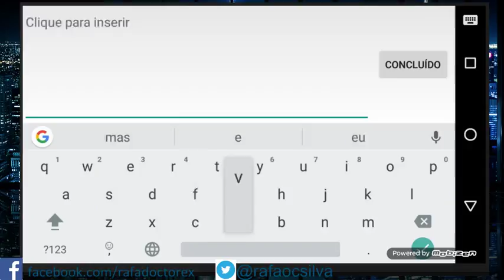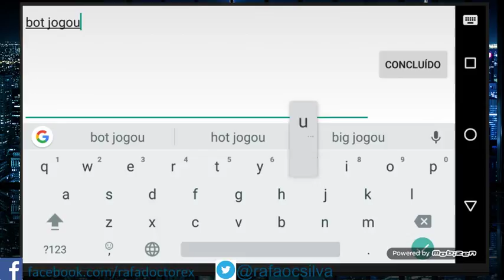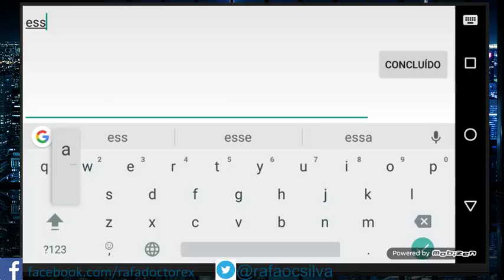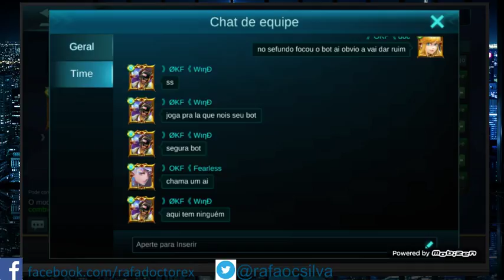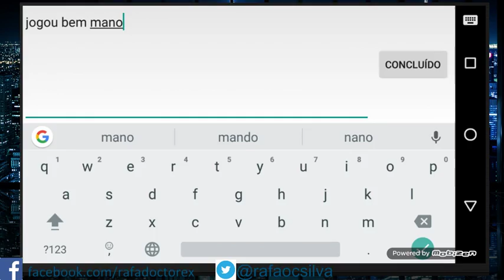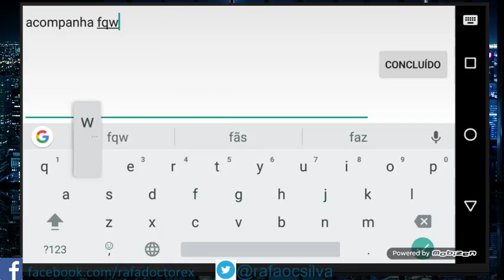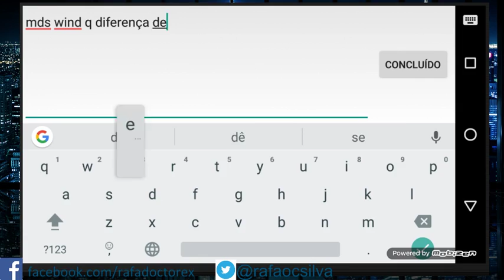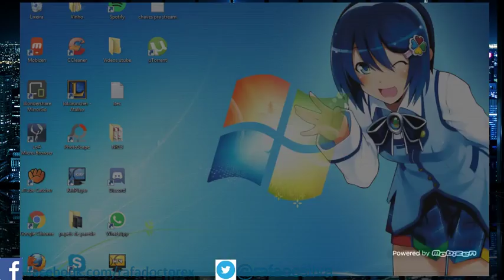Okf doc - lenda 290 estrelas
The return of the doc